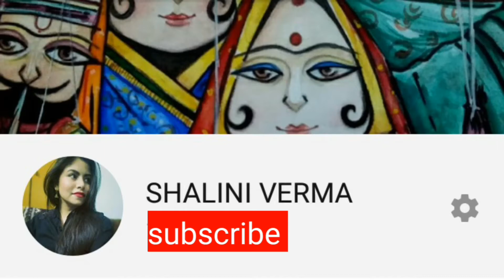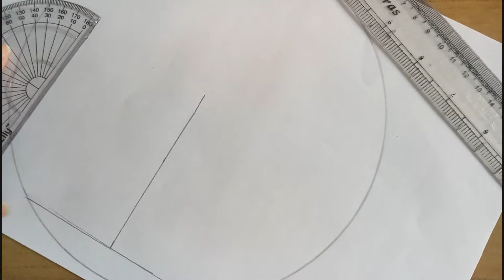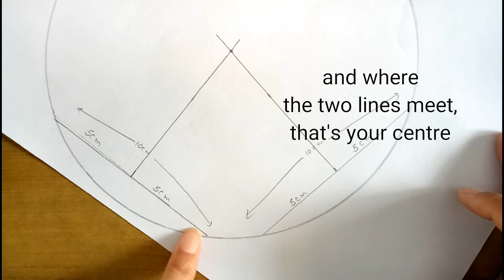how to find the centre of any round base.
Materials required -
pencil
scale
protector